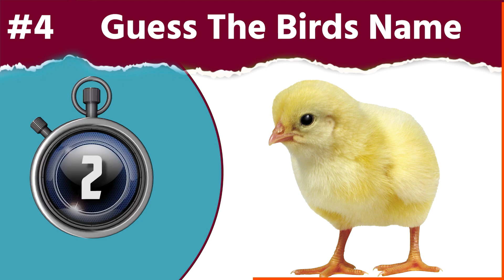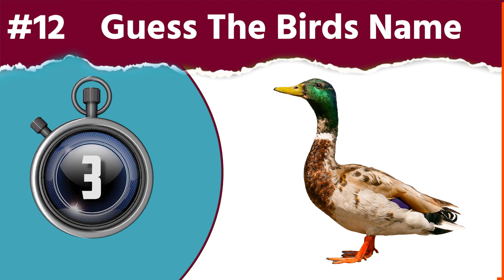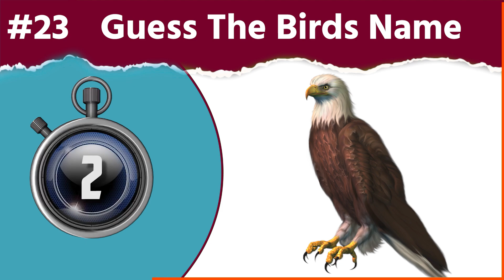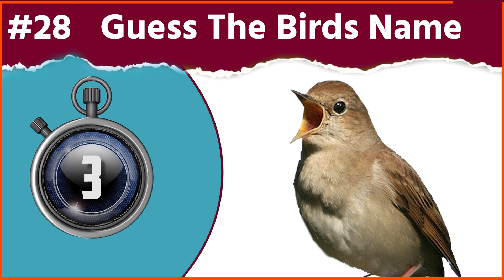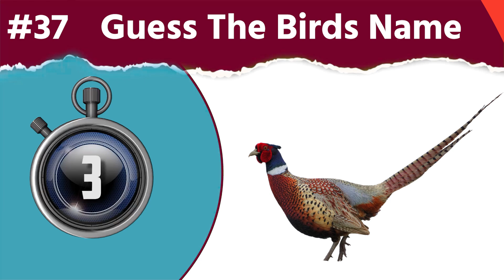Guess The Birds Name In 3 Sec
Chukar
Black Drungo
Blue Jay
Chick
Cook
Common Hawk
Crested bunting
Crow
Cuckoo
Cygnet
Dove
Drake
Duck
Duckling
Eagle
Egyptian Vulture
Flamingo
Goose
great egret
HAWK
Hen
Kingfisher
KITE
Kiwi Bird
Lark
Macaw
Myna
Nightingale
Osprey
Ostrich
OWL
Parrot
Penacook
peahen
penguin
pewit
pheasant
pigeon
Raven
Skylark
Sparrow
STORK
SWAN
Vulture
woodpecker